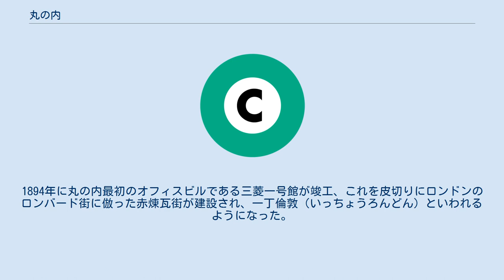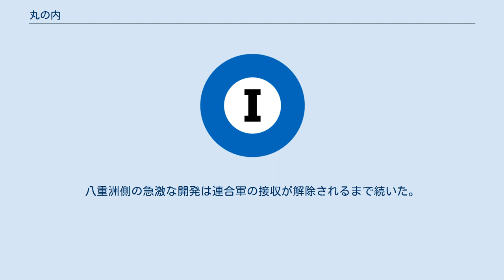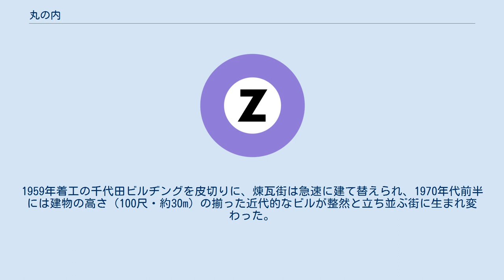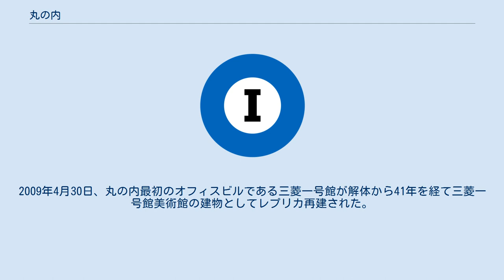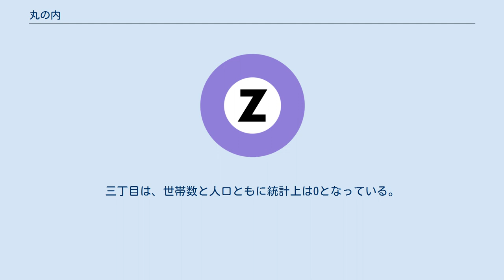丸の内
日本 」 東京都 」 千代田区 」 丸の内 鳥取藩屋敷表門　江戸時代の丸の内の貴重な遺構　上野公園に移築 丸の内（まるのうち）は、東京都千代田区の地名で旧麹町区に当たる麹町地域内である。
現行行政地名は丸の内一丁目から丸の内三丁目。
 およそ皇居外苑と東京駅に挟まれた地区で、東京駅を中心に、北に隣接する大手町と共に日本屈指のオフィス街として発展し、東京の中心業務地区（CBD）として機能している。
大手銀行（メガバンク）の本店や大企業の本社ビルが建ち並び、日本の金融・経済の中心地の一つとなっている。
三菱財閥総帥岩崎弥之助率いる「三菱社」が国から払い下げを受けた約10万坪の草地であったことから明治期には「三菱ケ原」と呼ばれ、そうした歴史的な経緯から三菱グループ各社の本社が集中し、「三菱村」とも呼ばれる。
特に三菱グループの御三家といわれる三菱UFJ銀行、三菱商事、三菱重工業の本社は全て丸の内に位置している。
三菱地所が30棟もの高層ビルを所有しており、丸の内の大家とも言われている。
 丸の内一丁目に日本の中央駅である東京駅が位置している。
多数の在来線・新幹線の起点となっており、東京を代表するターミナル駅である。
 赤レンガ造りの丸の内口駅舎は辰野金吾らが設計したものであり、1914年に竣工、2003年に国の重要文化財に指定されている。
 丸の内二丁目の明治安田生命保険相互会社本社本館（明治生命館）は国の重要文化財に指定されている。
帝国劇場もこの地区にある。
1991年に新宿区西新宿二丁目に移転するまで東京都庁舎もこの地区にあった。
都庁の一部があった場所を含め、JR東海道線の線路の東側にも丸の内に属する部分がある。
 マンションなどの住宅や終夜営業の飲食店や商業施設が殆ど無いため、昼間人口と夜間人口の差が極端なのが特徴。
平日昼間はサラリーマンやOLで賑わうが、深夜は行き交う人も疎らである。
2000年代初頭までは昼間であっても週末・祝日は閑散としていたが、商業店舗が多く入る丸の内ビルディング（丸ビル）が2002年に完成して以降は再開発が進み、平日夜の早い時間帯や休日の人通りが大幅に増えた。
サラリーマン関係のニュースが報道される際、東京駅丸の内北口から多くのサラリーマンが歩いているニュース映像が流れることが多い。
朝の気象情報では東京駅近辺の映像が流れるが、これは住友不動産丸の内ビルから撮影しているものである。
 山手線西側の新宿副都心（西新宿）などが台頭し、1997年8月3日に「漂流するオフィスビル超一等地――黄昏の街、丸の内」という特集が『日本経済新聞』夕刊9面で報じられるなど、かつては地盤沈下が指摘された。
2000年代に入ってからは上記のように丸ビルなど老朽化したビルの建て替えや、地区の中心を通る丸の内仲通りにある高層ビルの低層階に高級ブランドや飲食店を誘致するなど商業機能を強化し、三菱地所主導の再開発で盛り返している。
また東日本旅客鉄道（JR東日本）主導で東京駅も東京ステーションシティとして再開発を行なっており、地下にある駅ナカ商業施設が充実している。
 三菱地所の調査によると、再開発に伴い丸の内では、店舗数が約280店（2001年）→約870店（2017年）、土日の訪問者数は約4万6000人（2002年）→約11万4000人（2016年）と大幅に増えた。
ビルの建て替えや店舗の増加で街全体の魅力が高まり、企業の転入・回帰も進んだ。
2014年時点の事業所数は約4300（1996年比で1.2倍）、従業員総数は約28万人（同5万人増）となった。
 無料巡回バスである丸の内シャトルが本地区を中心に、大手町地区から有楽町地区までの範囲を周回している。
 西は千代田区皇居外苑、北は同区大手町、南は同区有楽町・日比谷、東は中央区（銀座・八重洲）との境界に当たる。
大手町・有楽町と合わせて「大丸有」と呼ばれることもある。
 徳川家康が1590年に江戸城を居城とする前は、東京湾の一部で日比谷入江と呼ばれていた。
1592年からこの入り江が埋め立てられて江戸城が拡張された。
新たに外堀が作られ、外堀であったものが内堀となったため、御曲輪内（おくるわうち）と呼ばれるようになった。
親藩や譜代大名の屋敷が24あまり建設され、大名小路と呼ばれた。
南北町奉行や勘定奉行の奉行所、評定所も置かれた。
外堀には要所に橋が架けられて通行できるようになっていたが、見附と呼ばれる見張り付きの城門...